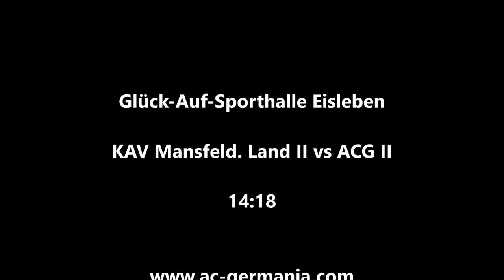KAV Mansfelder Land II Eisleben vs AC Germania Artern II | Ringen Oberliga | Full-Match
Mannschaftskampf in der Oberliga Mitteldeutschland in der Saison 2016 zwischen dem AC Germania Artern II und dKAV Mansfelder Land II in der Glück-Auf-Halle in Eisleben. Der Kampf endete 14:18 für den AC Germania Artern.

👍 Wenn euch das Video gefallen hat, lasst bitte ein "DAUMEN-HOCH" da...